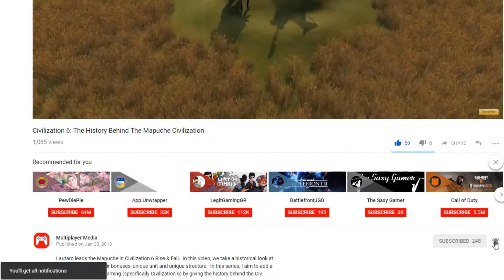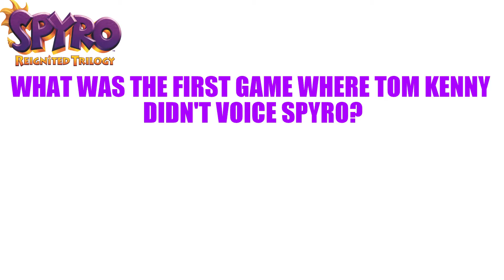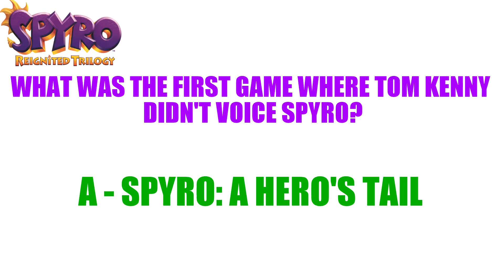Six Things You Should be Excited For In the Spyro Reignited Trilogy!!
In today's video Alex and Jake take a look at six things to be really excited about in the upcoming Spyro Reignited Trilogy!

There's lots more we could have included in this video but we tried to go for a selection and things we felt made good points.  Although, the music toggle should certainly have been a point!